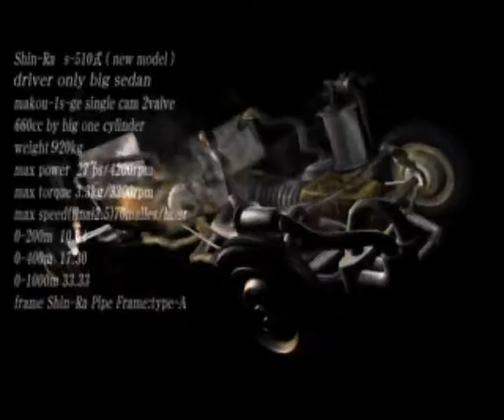ファイナルファンタジー7 実況プレイ 2018 06 01 11 14 58